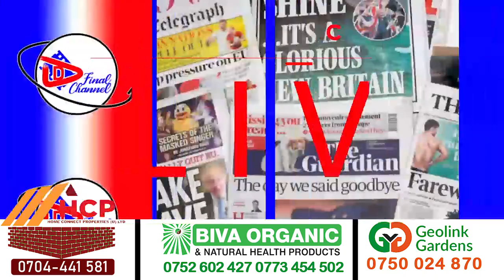EDDY MEZAYA AYANUKUDDE KAYE KU BYA PASSPORT. TOLIMBA BANTU ENSI EJJA KUTEGEERA MPOLA.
TRENDING STORY